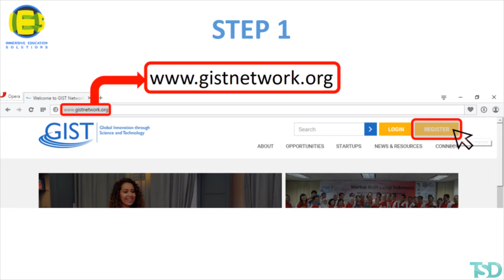Vote for Armenia! Vote for IES!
Hey Everyone! We got to semifinal at GIST Tech-I International Competition.
Now we need your votes! Support us and Let's Make our project come true!!!